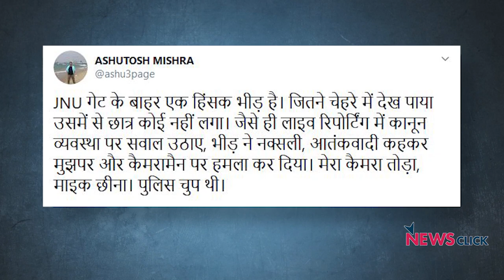JNU पर नकाबपोशों का हमला: पांच बड़े सवाल!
JNU में रविवार को छात्रों और शिक्षकों पर नक़ाब बाँधे लोगों ने हमला किया। हमले में काफी छात्र और कई शिक्षक घायल हुए।आज की बात के इस एपिसोड में वरिष्ठ पत्रकार उर्मिलेश JNU में हुई हिंसा के सम्बन्ध में चंद ज़रूरी सवाल उठा रहे हैं।